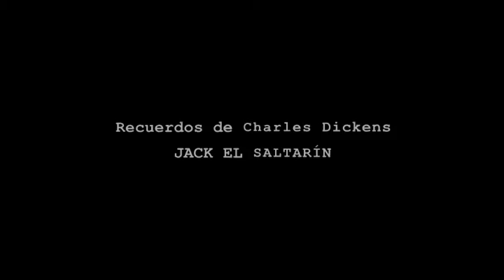Assassin's Creed Syndicate. 3.2-Libertad de prensa